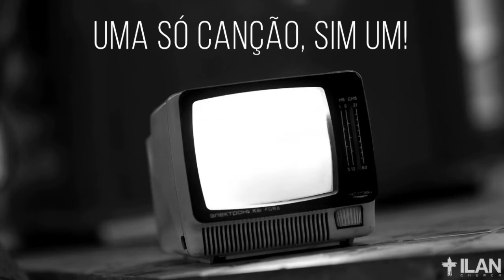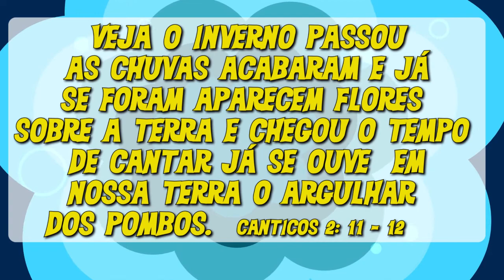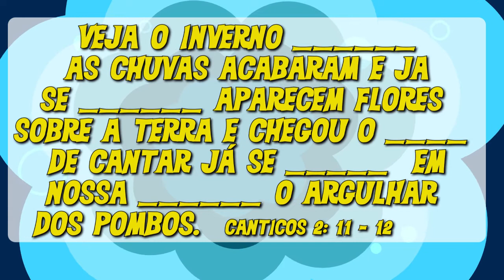iKIDS ONLINE // TEMPO DE CANTAR - EPISÓDIO 03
A série, TEMPO DE CANTAR, tem o objetivo de celebrar o novo tempo que viveremos agradecendo as bençãos alcançadas através de Jesus Cristo nosso Senhor e Salvador.